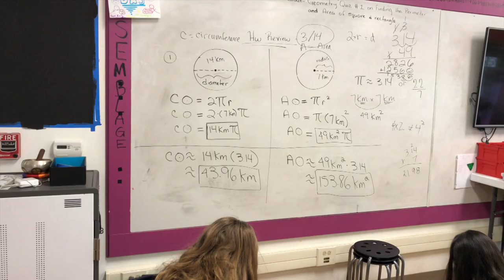The Value of Professional Development at Hillbrook with Ilsa Dohmen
Learn about the value and impact of teacher professional development from Ilsa Dohmen, Hillbrook's Director of Teaching & Learning.